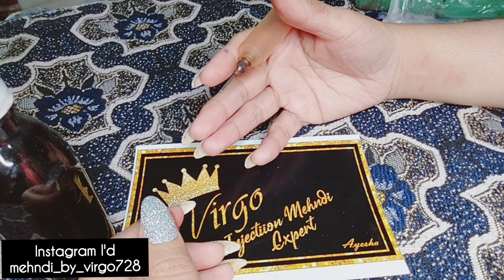Mehndi Injection(Applicator)|Mehndi Waly Injection Ki Complete Detail By Virgo Lahore Mehndi Studio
how to make mehndi injection at home
mehndi from injection
mehndi by injection
mehndi with injection
liquid mehndi for injection
mehndi injection price in pakistan
mehndi injection pen
Mehndi Wala injection
Mehndi By Virgo
Mehndi Applicator
Injection wali mehndi
Injection Mehndi Pen
Lahore Mehndi Studio
Injection Mehndi liquid

♡ Tutorial kessssa lga apko ♡